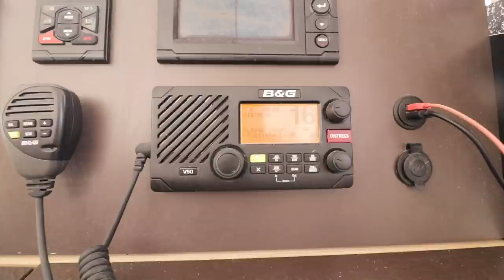BOAT LIFE: Spearfishing with a BABY 😱🎣 Grouper // FISH HEAD SOUP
00:00 Up All Night - Heeblay
00:36 Whats Riding - Ben Catley
03:00 Concrete - King Ibis
05:13 Balance - Butter
08:42 Stay Away - Circlelight